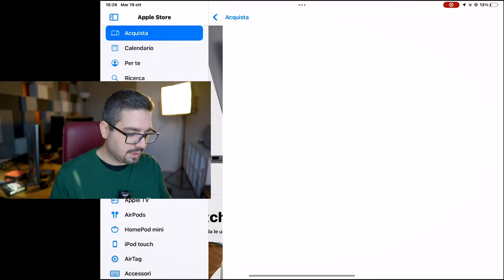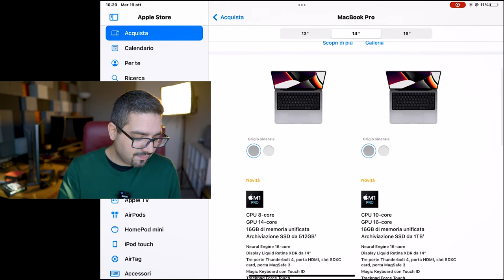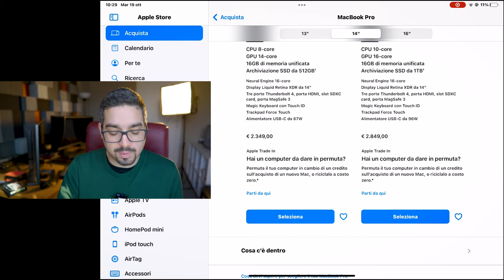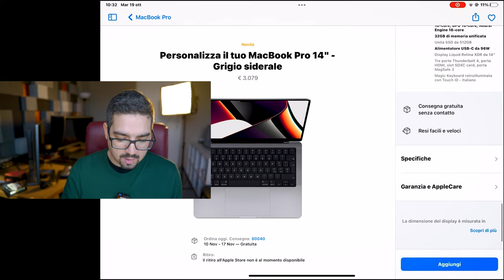cosa sceglierei tra M1 PRO o M1 MAX